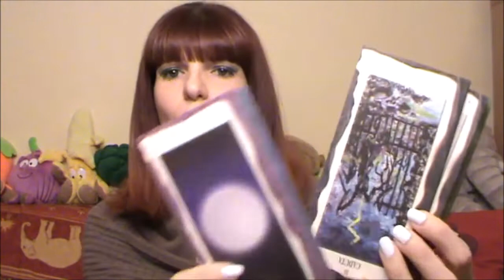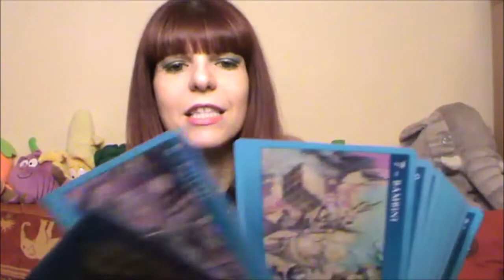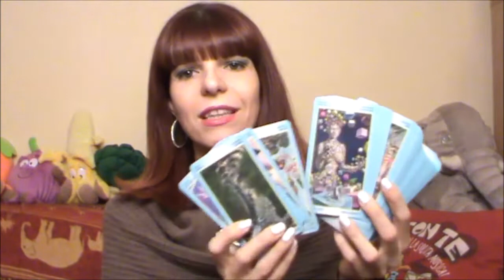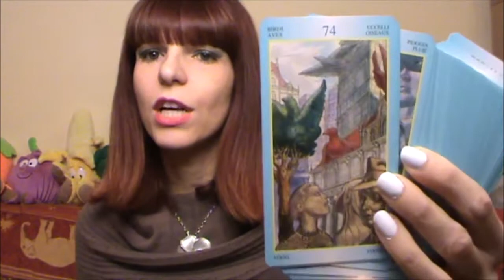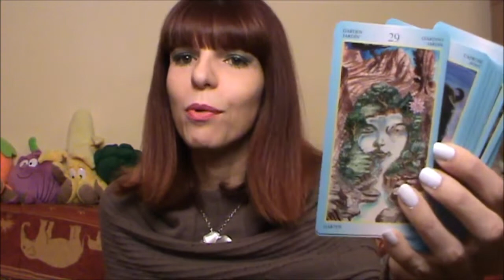LE CARTE DEI SOGNI - IL MIO METODO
Vorrei precisare che nel video non ho detto che le carte sono state ideate e disegnate da Luigi di Giammarino e il libretto è stato scritto da Isa Donelli

Carte dei sogni - Isa Donelli e Luigi Di Giammarino
Carte divinatorie dei sogni